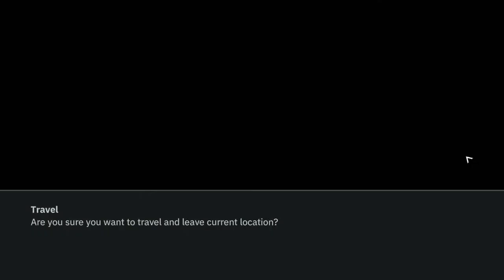Wolfenstein: Youngblood Gameplay Walkthrough Part-4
Wolfenstein: Youngblood is a first-person shooter developed by MachineGames and Arkane Studios and published by Bethesda Softworks. A spin-off of the Wolfenstein series, the game was released for Microsoft Windows, Nintendo Switch, PlayStation 4 and Xbox One in July 2019 and Stadia in November 2019 as a launch title.